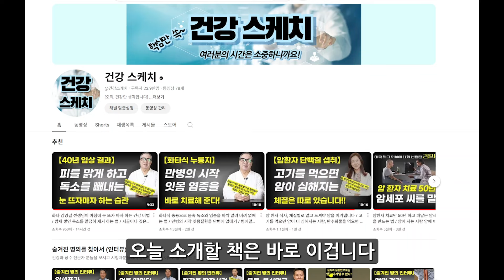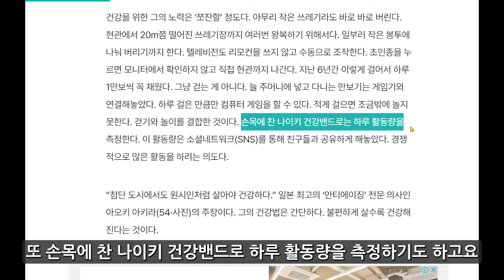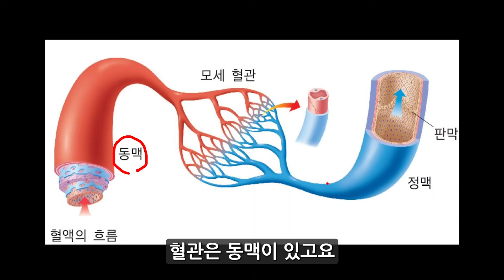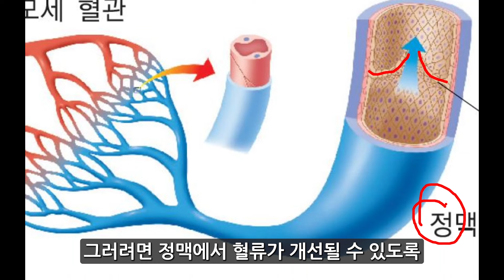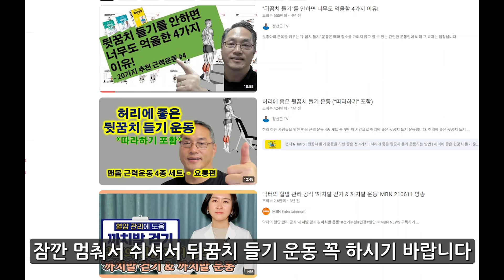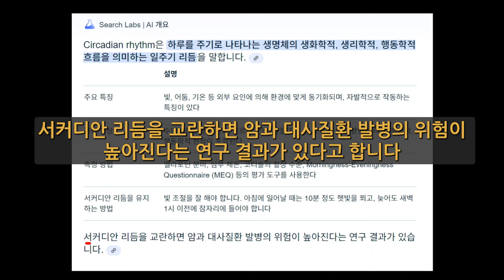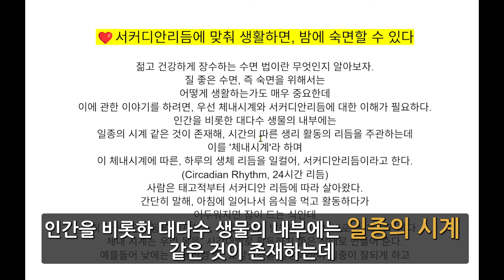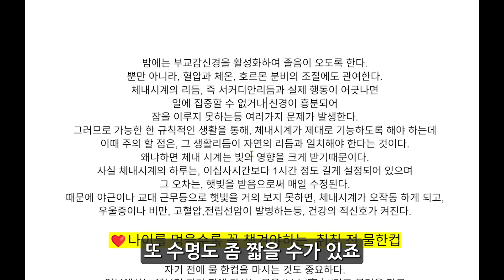제2의 심장 이 부위 운동을 하면 생기는 놀라운 변화 / 10년 젊어지는 수면법 / 급성 심근경색을 피하려면 눈 뜨자마자 절대 이런 행동하면 안된다!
이 동영상을 보시는 여러분은 이미 건강해 지신 겁니다!
잠자는 습관만 바꿔도 인생이 달라진다
책 제목 : 10년 젊어지는 수면법
지은이 : 아오키 아키라
펴낸곳 : 삼호미디어

✅ 중요 사항
본 영상의 소유권은 건강스케치 채널에 귀속되어 있으며 불펌을 금지합니다.